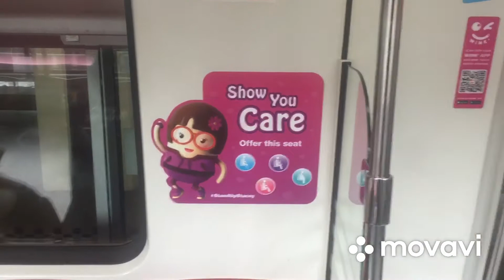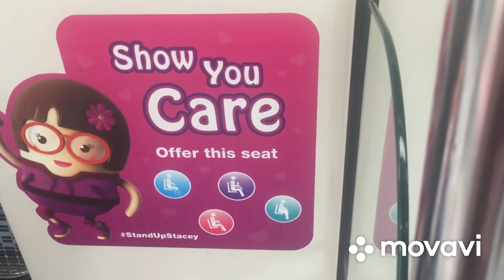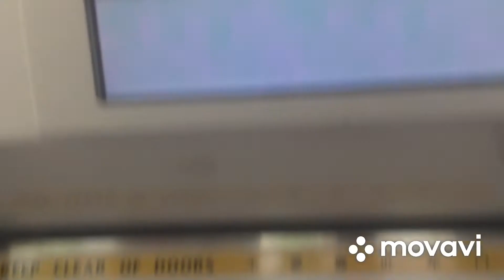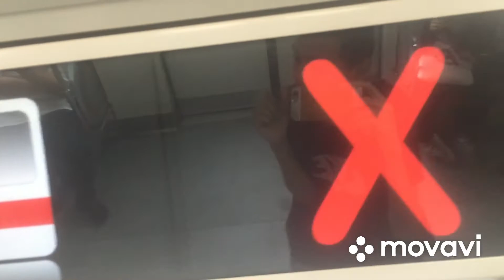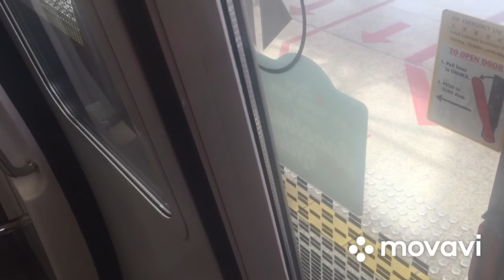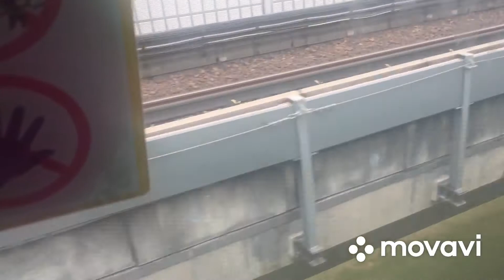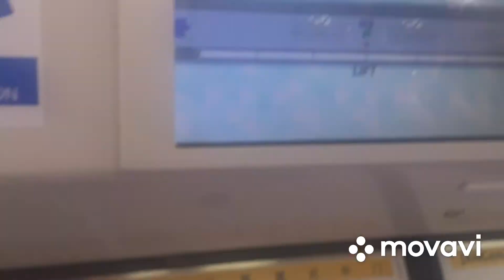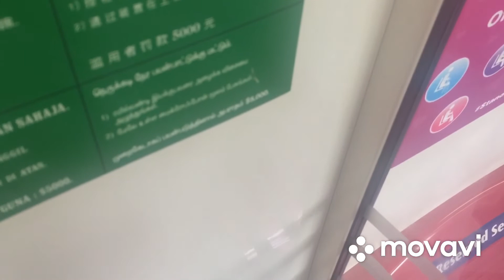15 January 2020